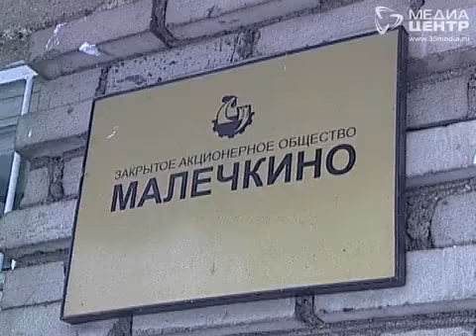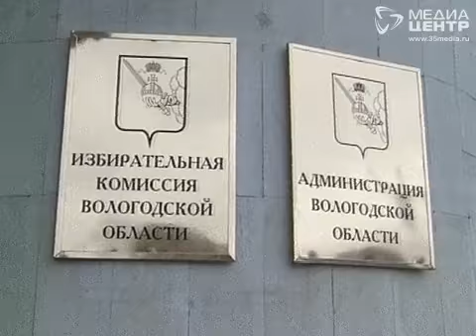Птицефабрикам-должникам отключили электричество